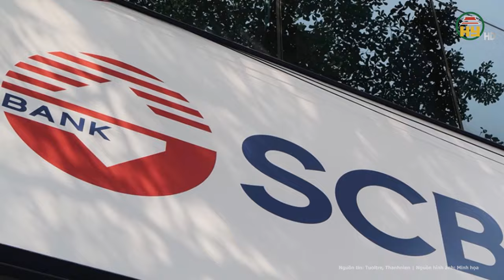Hà Nội: Chủ tịch UBND “nhận quà khủng” để cho công trình không phép ngang nhiên xây dựng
Tin tức 24h mới nhất | Hà Nội: Chủ tịch UBND “nhận quà khủng” để cho công trình không phép ngang nhiên xây dựng
Trong vụ án chủ tịch phường nhận hối lộ 1 tỉ đồng để 'làm ngơ' cho vi phạm trật tự xây dựng ở Hà Nội, qua tìm hiểu, việc này liên quan đến công trình không phép cao 2 tầng, có mặt tiền hàng chục mét nằm trên đường Xuân Tảo, P.Nghĩa Đô. Có thể thấy Công trình khiến ông Chử Mạnh Hùng, bị khởi tố, tạm giam nằm trên một trong những trục đường đẹp nhất của quận Cầu Giấy, Hà Nội.
Địa chỉ: 164 Nguyễn Văn Linh, thành phố Hưng Yên, tỉnh Hưng Yên
Tiktok: Truyền hình Hưng Yên
Facebook: Đài Phát thanh và Truyền hình Hưng Yên
Zalo: Đài PTTH Hưng Yên